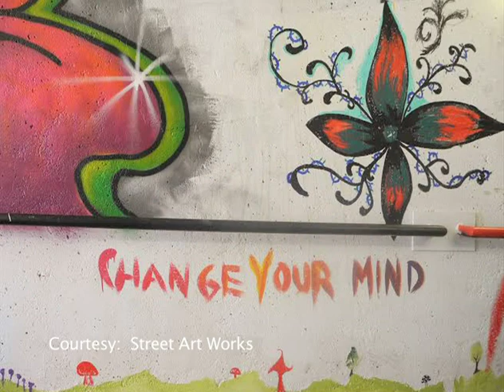"Tunnel Vision" Project with Street Art Works: Kristen Mann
Kristen Mann with Street Art Works talks to Peggy about the "Tunnel Vision" Street Art project in Medicine Hat. This project is encouraging local artists to contribute to a "large, outdoor art gallery" where they can share their works and inspirations with the community. These changes have brought a safer, more positive feeling to the pedestrian underpass. The works continue and contributors can contact Peggy for more details.